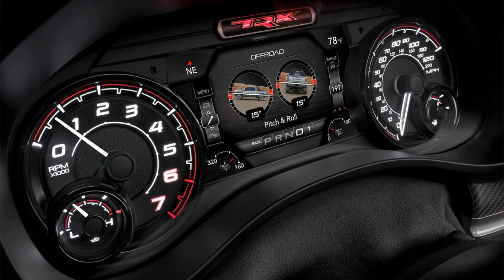2023 Ram 1500 TRX performance operating range detailed review#mount panorama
If there is a car you want me to shoot, you can tell me without hesitation.